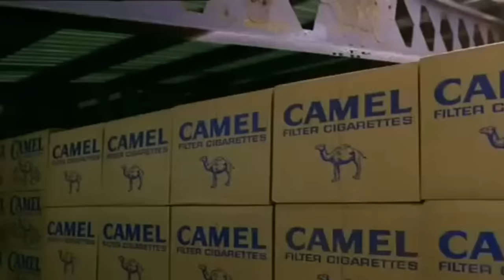11 Unsung Action Heroines From Legendary Era Of Action Movies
We all enjoy a fair share of scintillating action movies once in a while. Now, when we consider the righteous protagonists who take on the evil forces, we mostly think men. We have had plenty of heroes who excelled in various martial art forms and could appear convincingly taking on multiple bad guys. But is it mandatory for the protagonist to be a male hero? Of course not and the women in the race have proved this time and again.

There has been a unique brand of action heroines who matched their male counterparts with their skills and screen-presence. Such was their training in martial arts that they could be an effective fighter in the most intense action movies. But we often do not remember a great dish in a buffet and they performed at a time when action movies were plentiful. So, there is a significant section of these action heroines who never got their due recognition. In this video, we will celebrate some of these legendary ladies who proved to the world that one needn’t have Y-chromosomes to excel in action movies.
KAREN SHEPERD - 1:31
Michiko Nishiwaki - 2:42
Cynthia Rothrock - 3:57
Michel Yeoh - 5:09
Sophia Crawford - 6:27
Cynthia Khan - 7:50
Kara Hui - 8:57
MOON LEE - 10:02
Zoe Bell - 11:00
Angela Mao - 12:15